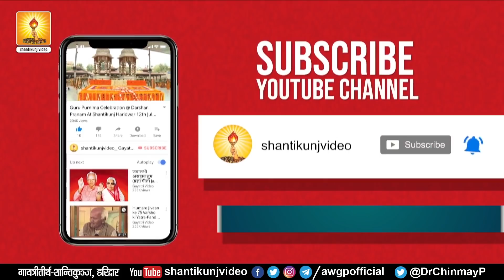कुकर्म से बचना है तो आयें सद्ग़ुरु की शरण में :- श्रद्धेया जीजी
Hariye Na Himmat | हारिए न हिम्मत :- पूज्य गुरुदेव पं० श्रीराम शर्मा आचार्य जी
दुःख को कैसे दूर करें | Attachment | Best Motivational speech Hindi video

आज शाम ०७ बजे सपरिवार अवश्य स्वयं जुड़ें एवं इस लिंक को ज्यादा से ज्यादा लोगों तक शेयर कर उन्हें भी अवश्य जोड़ें ऑनलाइन सांस्कृतिक कार्यक्रम से 👇👇👇👇👇👇👇

आज शाम ०७ बजे shantikunjvideo यूट्यूब चैनल पर ऑनलाइन सांस्कृतिक कार्यक्रम

 (Self-refinement)
(Study of enlightening literature)
  (Self-control)
(Service)
Three Means of Spiritual Awakening:
Sadhana (Self-Refinement)
Four Virtues Needed for Purposeful Life:
Focussed Thoughts Four Steps for Soul-growth:
Self-introspection
Self-refinement
Self-development
Self-realization